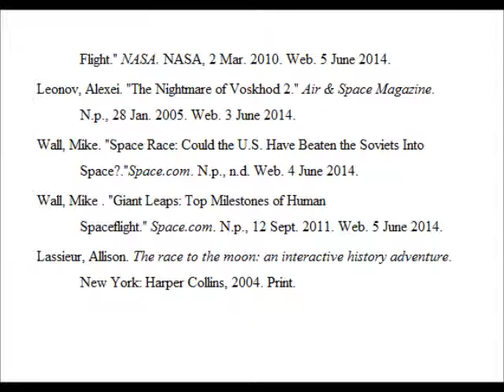History movie hs with sum edits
ermigersh u